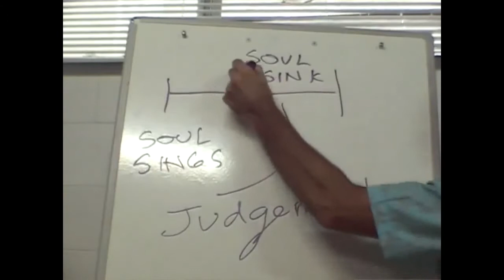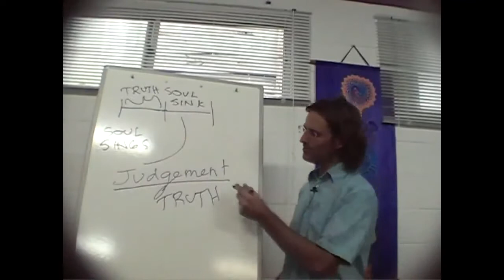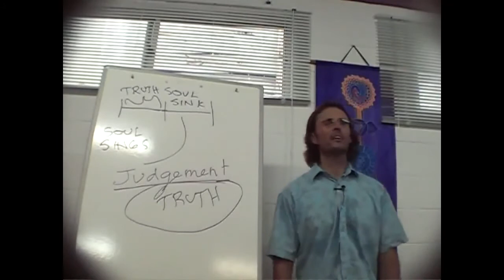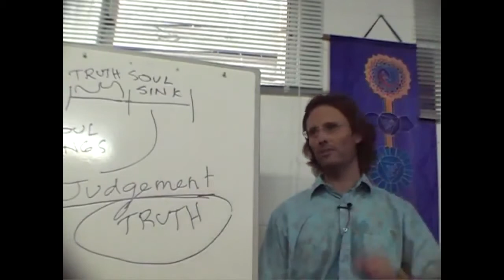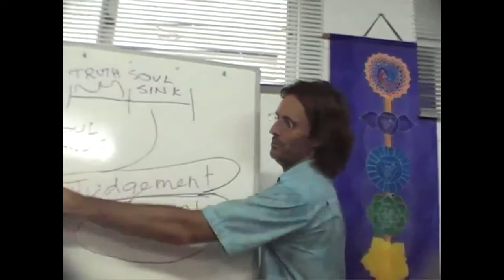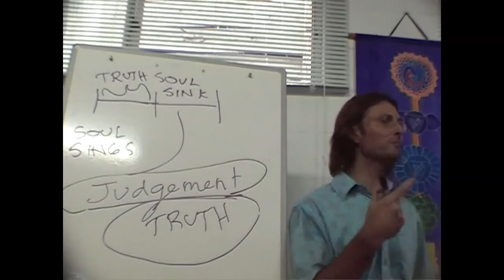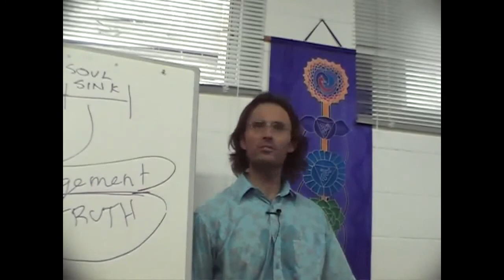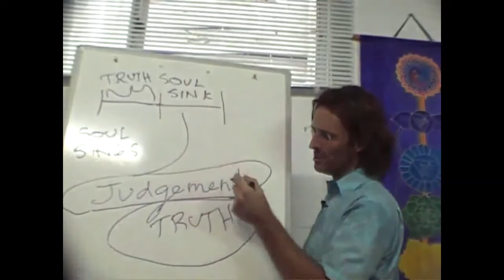Jesus on Facing Imperfections and Accepting Personal Truth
Jesus explains how unaddressed fear around facing our imperfections leaves us resistant to receiving personal truths about the current condition of our soul.

This is a section of the presentation by Jesus entitled "20090124 The Human Soul - Steps In Your Progression".

dtstart:002302:
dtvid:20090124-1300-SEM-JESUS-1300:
dtmd5:3b83004f2cc6818d870a7f3e92af4b93: